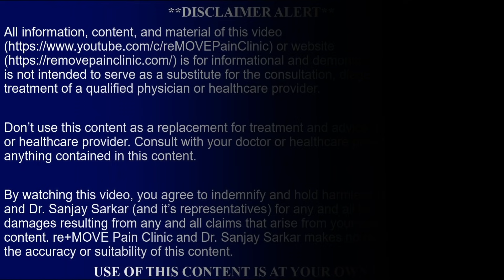Best Chiropractic Treatment in Kolkata II Low Back Pain II Dr. Sanjay Sarkar (USA) I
For Appointments call or What's App Dr. Sarkar at 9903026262, 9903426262.

Dr. Sanjay Sarkar is educated in the USA and was faculty in multiple US universities; teaching, researching and practicing conservative pain management approaches.

More Details About This Video:
It is estimated 75 to 85 percent of the population will experience some form of back pain during their lifetime. Pain in the low back can be intense and is one of the top causes of work hours missed. Fortunately, chiropractic treatment is an effective management for low back pain.